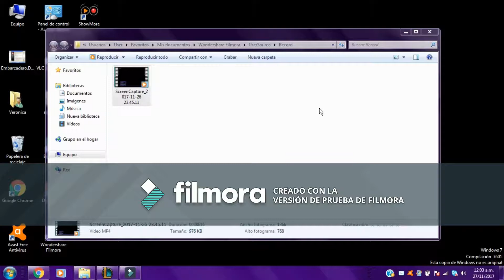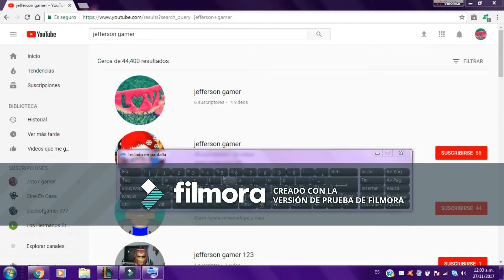Como Poner El Teclado Virtual Para Windows 7 Sin Descargar Nada